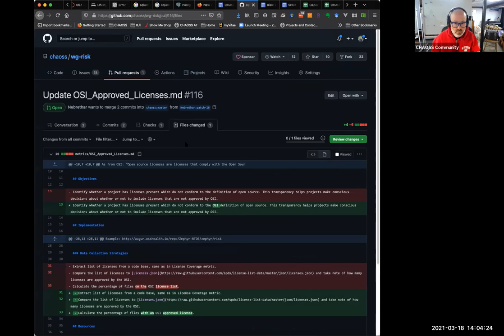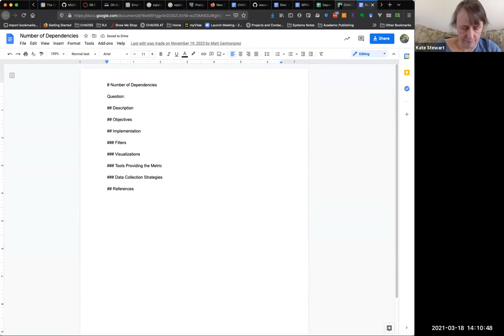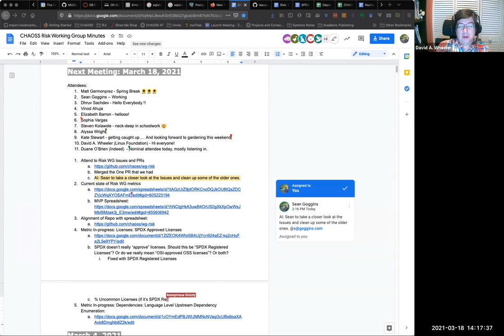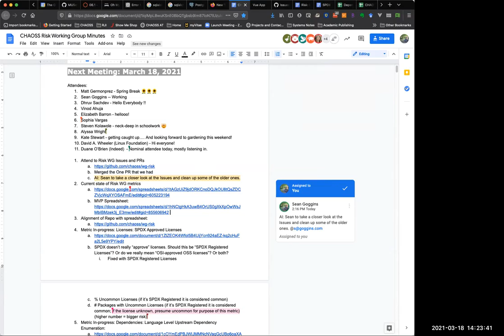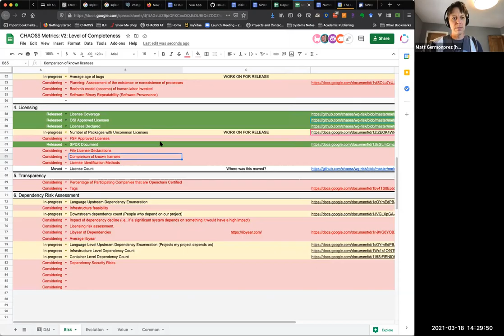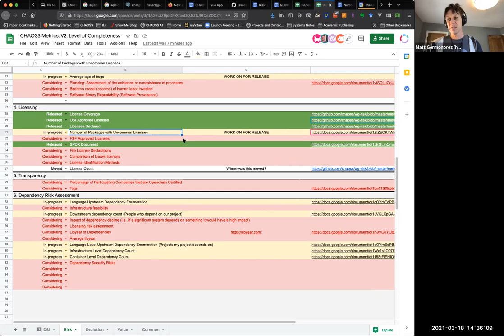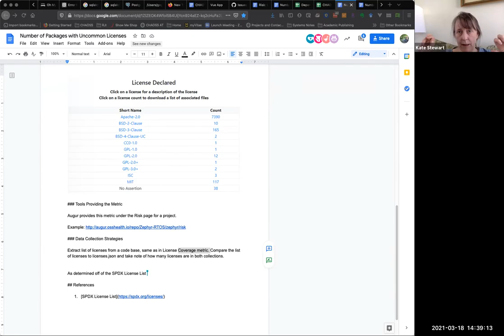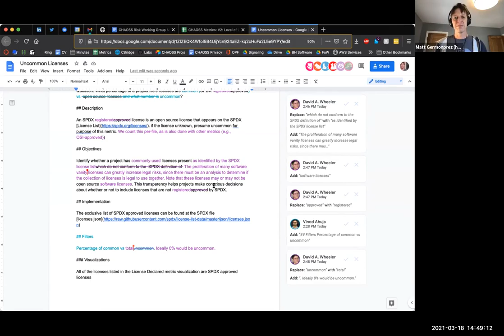CHAOSS Risk Working Group 3-18-21